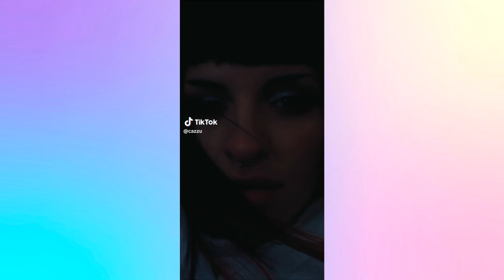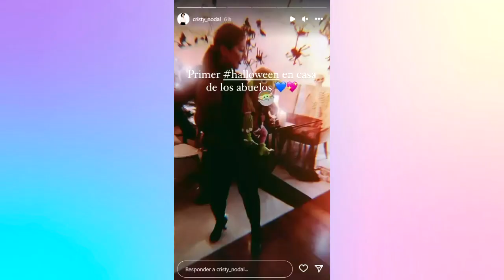Mamá de CHRISTIAN NODAL comparte foto del primer HALLOWEEN de su nieta